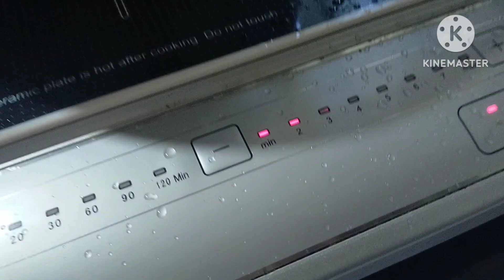MILKFISH O BANGUS WITH KAMIAS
Hello guys! Let's cook another Pinoy  recipe today. This is so easy to prepare and it's healthy food too.. We called this Bangus with kamias.